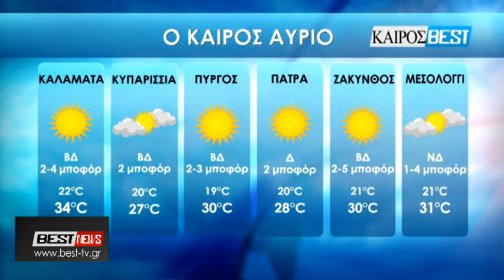06-07-2018 ΚΕΝΤΡΙΚΟ ΔΕΛΤΙΟ ΕΙΔΗΣΕΩΝ